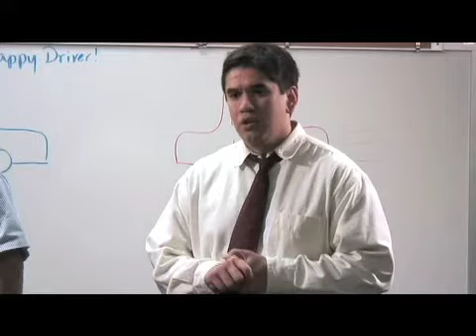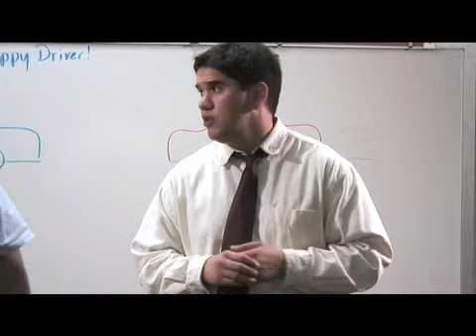Age and the Driver - New Jersey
Comedy Defensive Driving
New Jersey Defensive Driving